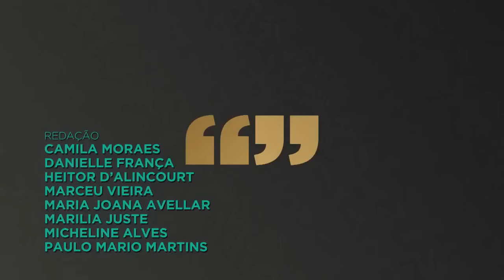Antonio Carlos e Jocafi no CONVERSA com Bial dupla de músicos baianos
Com experiência de décadas de reportagem e o espírito curioso pela história do outro, Pedro Bial apresenta um amplo espaço para escutar, opinar e multiplicar opiniões.
Primeira parte da conversa com a dupla baiana Antonio Carlos e Jocafi. Músicos falam também da renovação de seu público e vê compreendida sua mistura de samba, tropicalismo, rock, funk, afro-beat, latinidades e música de candomblé